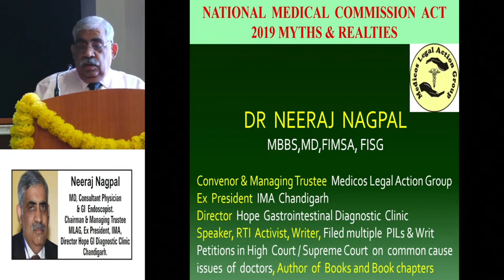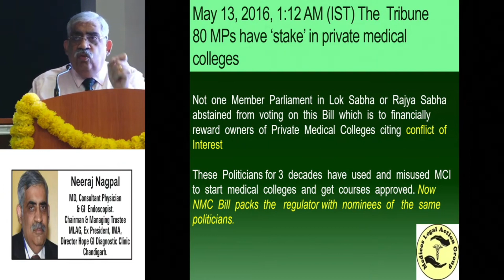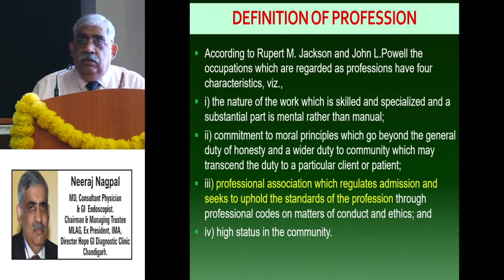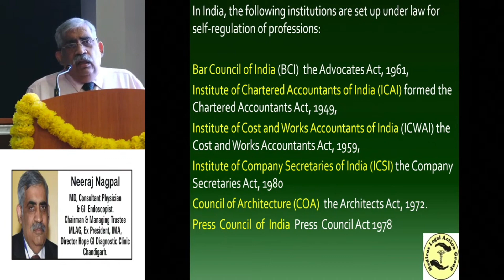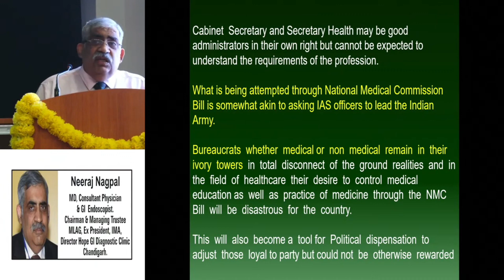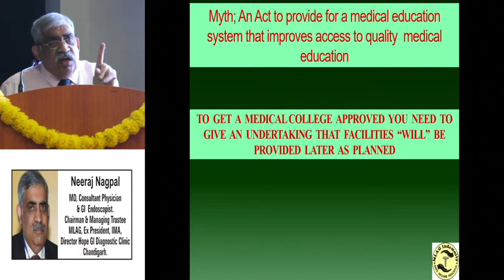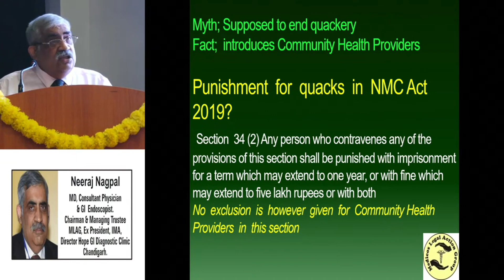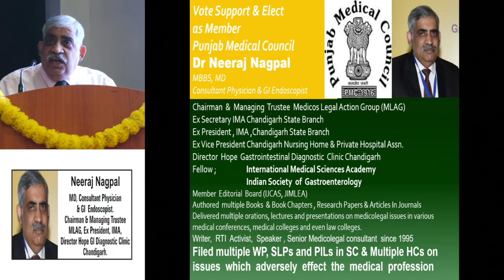National Medical Commission Act; Myths & Realities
Healthcare
Laws
Regulatory Authority
NMC
Medicos Legal Action Group (MLAG)
National Medical Commission
Medicine